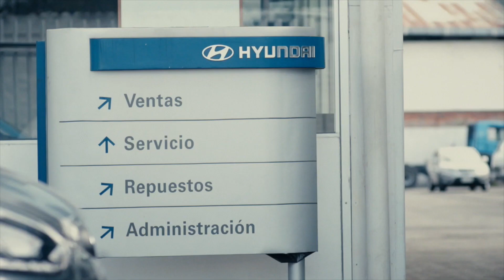Camión Mighty Hyundai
Hagamos un buen nego.
BONO HASTA $ 5.000 en Camiones Hyundai.